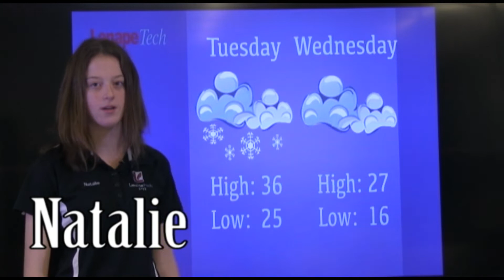12/17/19 AM Announcements